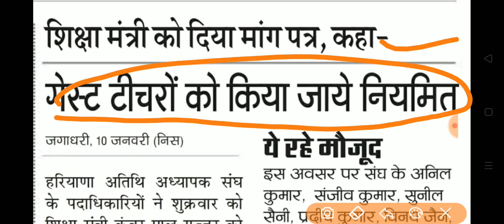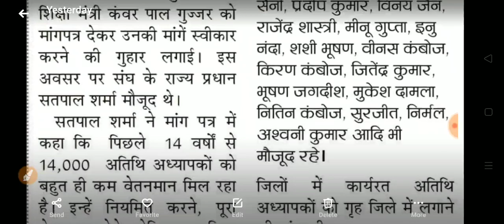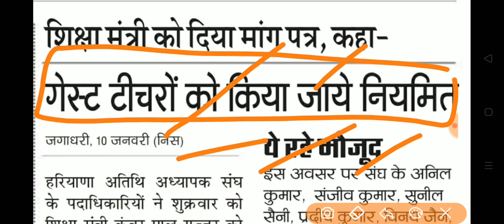हरियाणा में जेबीटी बीएड लगे हुए टीचर से संबंधित बडी खबर